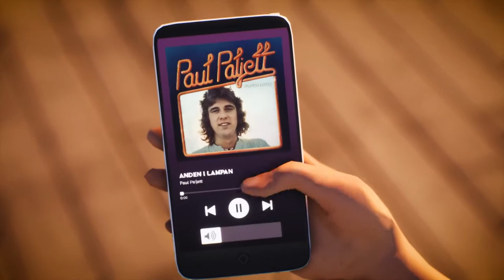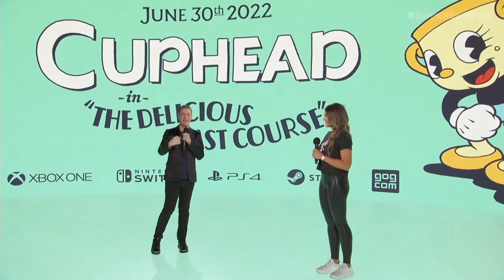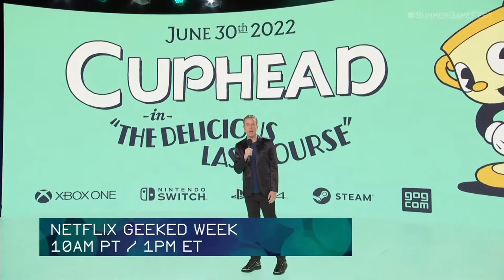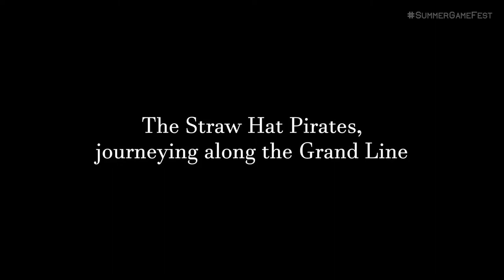Summer Game Fest 2022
Timecodes
0:00 Intro
0:02 Street Fighter 6
2:03 Aliens Dark Descent
5:15 The Callisto Protocal
10:26 Modern Warfare II
16:55 Flashback 2
18:45 Fort Solis
19:37 Routine
20:45 The ROCK
22:09 Fall Guys Ad
23:48 Stormgate
25:40 Goat Simulator 3
27:02 Marvel Midnight Suns
28:28 Cuphead DLC
29:21 Neon White
30:27 Warframe
32:08 Honkai Star Rail
33:51 Zenless Zone Zero
35:13 TMNT Shredder's Revenge
37:20 One Piece Odyssey
40:43 Saints Row Boss Factory
42:09 Layers of Fear
43:33 Gotham Knights
43:53 The Last of Us Part I, Factions, HBO Show
52:22 Outro